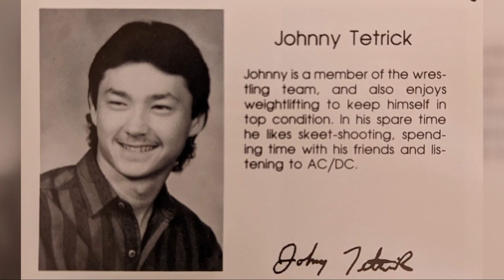Cleveland firefighter Johnny Tetrick: Ohio Gov. Mike DeWine orders flags to be lowered in his honor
Following the tragic death of Cleveland veteran firefighter Johnny Tetrick, Ohio Gov. Mike DeWine is ordering flags to fly at half-staff until sunset on the day of his funeral.

Gov. DeWine released the following statement on Sunday:

"In honor of the life and service of Cleveland Firefighter Johnny Tetrick, Governor DeWine has ordered that flags of the United States and the State of Ohio be flown at half-staff upon all public buildings and grounds throughout Cuyahoga County, and at the Ohio Statehouse, Vern Riffe Center, and Rhodes State Office Tower in Columbus. Flags shall remain lowered until sunset on the day of his funeral.

All other public buildings and grounds throughout the state may fly the flags of the United States and the State of Ohio at half-staff at their discretion for the same time period."